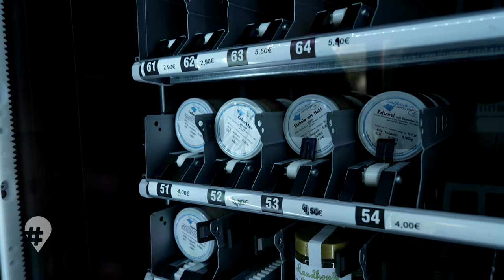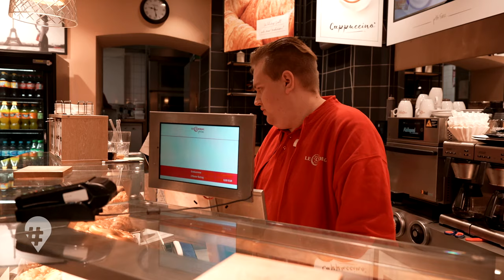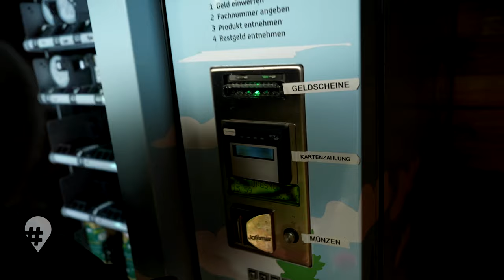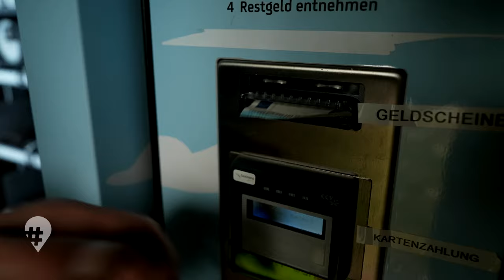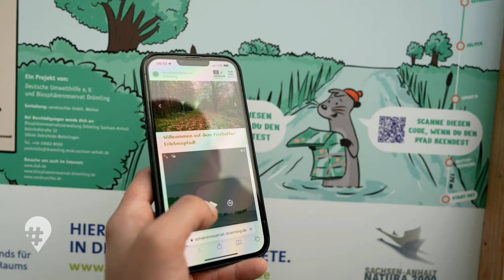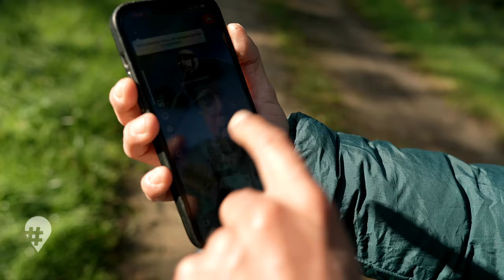Nachhaltig Reisen: Tipps für umweltbewusstes Reisen | Doku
Nachhaltig Urlaub machen: Fahrrad statt Auto, Bahn statt Flugzeug, Lebensmittel direkt vom Landwirt. 🚲🚆👨‍🌾 Unser Experiment: Möglichst wenig CO2 verursachen und viel erleben. 😍

Zwei Tage nachhaltiger Kurzurlaub in Mieste in der Altmark. Tom fährt nicht nur auf einem Fahrrad durch die Provinz, sondern reitet auch auf dem Pferd. 🐴 Er beobachtet Vögel frühmorgens in der Flachwasserzone Mannhausen und versucht, beim „Regiomaten“ Essen zu kaufen. 🐦‍⬛ Das seht ihr in dieser Doku. 🎥

Klimaschutz beim Reisen bedeutet Verzicht, ist aber gleichzeitig auch immer ein Abenteuer - sagen Anna und Yannik, zwei Experten, die in ihrem Instagram-Account „Grün um die Welt“ Tipps fürs nachhaltige Reisen geben. 💡 Sie begleiten Tom Gräbe bei seiner Reise mit wertvollen Tipps. 🙏

Die Umgebung noch mal ganz neu entdecken – mit den Parkrangern des Biosphärenreservats Drömling – das geht auf dem Fischottererlebnispfad oder in den Vogelbeobachtungsständen am Mittellandkanal. 🗺️🔍 Dort rasten im Herbst tausende Gänse auf dem Weg nach Süden. 🪿🪿🪿 Wenn sie starten, liegt ein Rauschen in der Luft. Ein Naturschauspiel, das weit und breit einmalig sein dürfte. Und: Das Abendteuer ist kostenlos.

Und das alles in der malerischen Naturkulisse des Biosphärenreservats Drömling mit seinen Auen, Feldern und Kanälen. 🌲🌳🌱 Das ist die Challenge, der sich MDR-Reporter Tom Gräbe stellt.
Überhaupt: Die schönsten, nachhaltigen Reiseerlebnisse – die hält die Natur bereit. Kostenlos, nachhaltig aber ganz und gar nicht umsonst. 💚

📖 KAPITEL:
00:00 Experiment nachhaltiger Urlaub
01:06 Nachhaltig mit Rad und Zug unterwegs
04:09 Nachhaltige Reiterferien
07:38 Essen vom Landwirt: Automat mit Tücken
10:16 Natur: Vögel beobachten
12:46 Erkundungen am Fischotter-Lehrpfad
14:31 Fazit zum Experiment

👥 TEAM:
Autor: Tom Gräbe
Kamera: Marcel Niehoff, Ronny Kunze
Ton: Ronny Kunze
Schnitt: Lennart Hattenhauer
CvD: Katrin Hartig, Richard Schönjahn